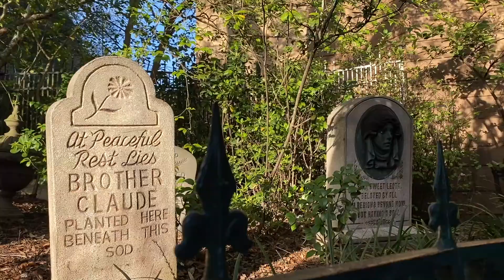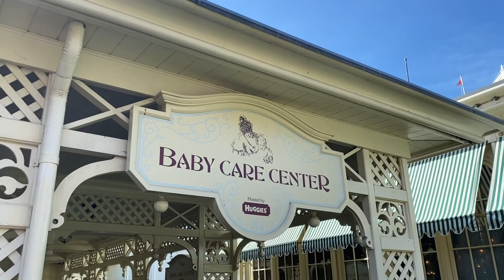Lucas découvre Magic Kingdom - 2 semaines à Orlando (Épisode 3/11)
Qui a dit qu'un bébé dans un parc d'attractions ça ne sert à rien? Il s'est éclaté, nous aussi et on aura de beaux souvenirs à lui montrer plus tard.

Rendez-vous sur Instagram pour un concentré de magie et de bonne humeur!